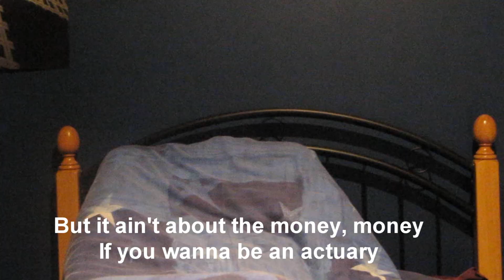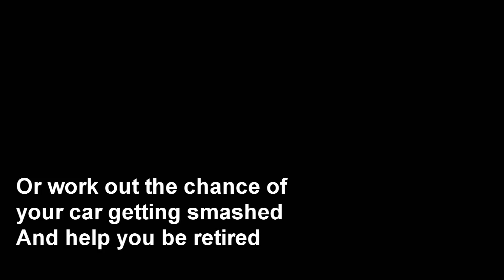Actuary Song (With Lyrics)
Based on the song Price Tag by Jessie J'.

Seems like no-one does realise
What an actuary actually does
They don't work with bees
Nor fish or trees
But they do really impact our lives

They value pension reserves
And calculate your premiums
They use finance and stats
And a bit of maths
But a lot more than just sums

They have to pass lots of exams
And most of them are quite hard
They're not just nerds
They know how to have a good time

Actuaries work with money, money
And can make a lot of money, money
They just wanna quantify risk
And price insurance

But it ain't about the money, money
If you wanna be an actuary
You gotta be a good guy
Don't forget about HI...H

They can try and define
The time that you might die
Or work out the chance of your car getting smashed
And help you be retired
They can work for government
Banks or insurance
Or anywhere else where there is some risk
Guarantee they'll be doing alright

And price insurance